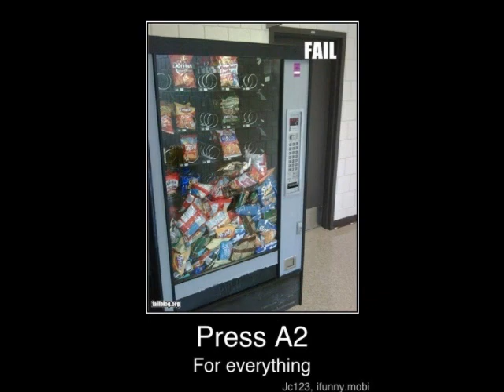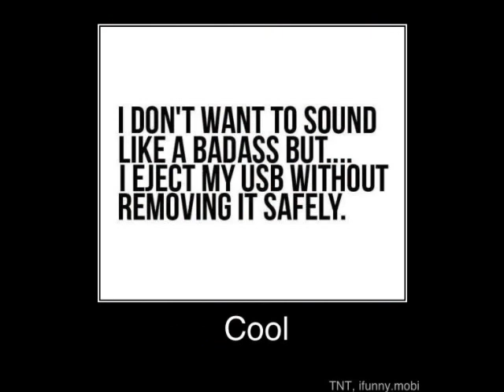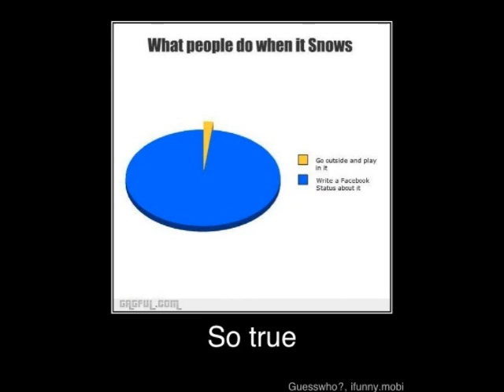iFunny Pictures 1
I funny Pictures. Song: Kevin Rudolf- Let it Rock